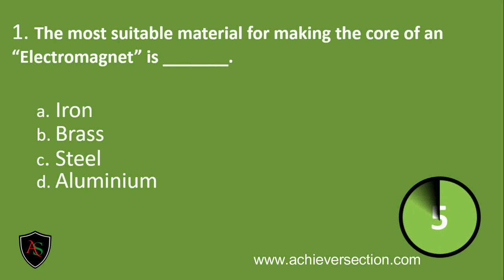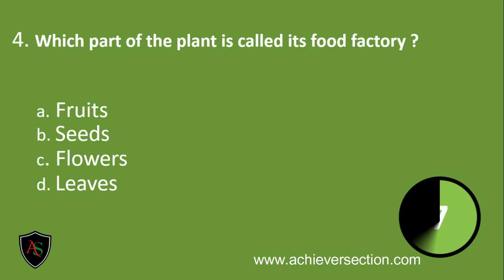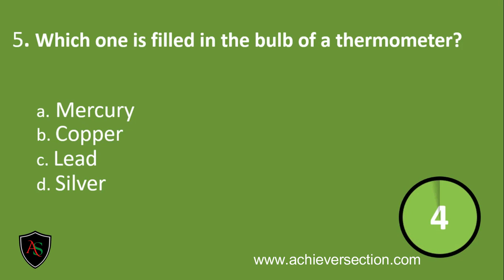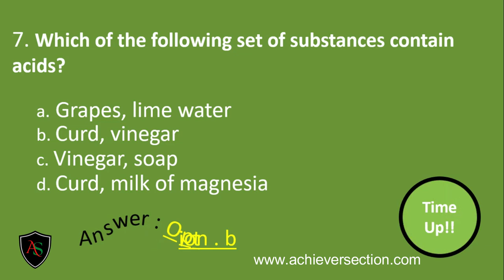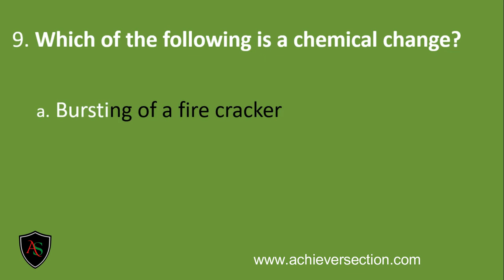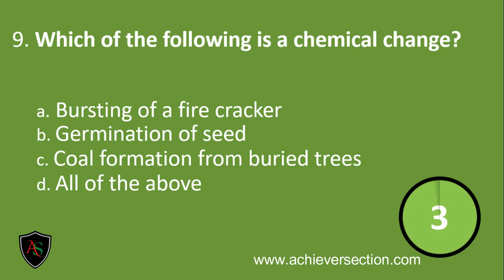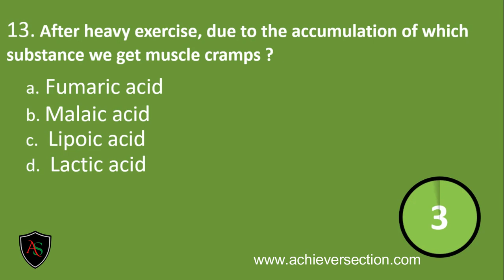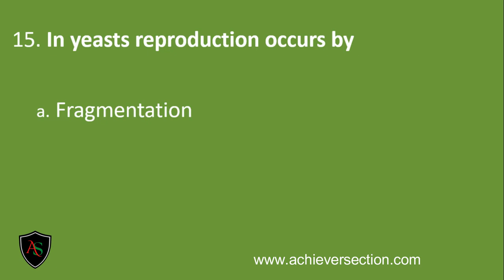Science Olympiad Questions with Answers for Class 7 | NSO | Olympiad preparation | MCQ | QUIZ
Topics covered in this video:
✅ knowledge quiz for kids
✅ interactive learning for children
✅ educational games for kids
✅ homeschooling resources for kids.